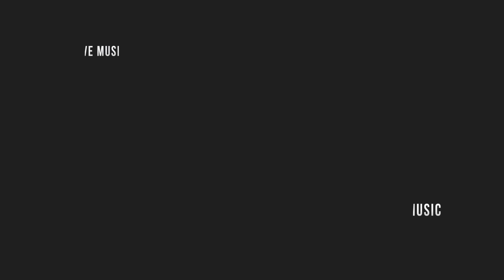Official - Eddie Bitar & Jacob - Expo Lab